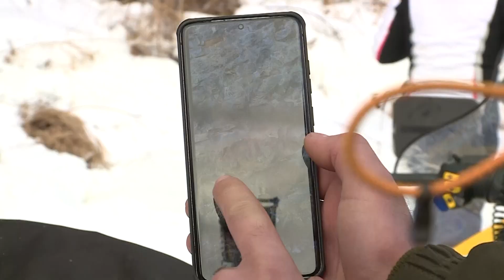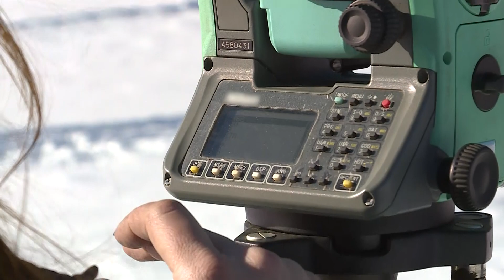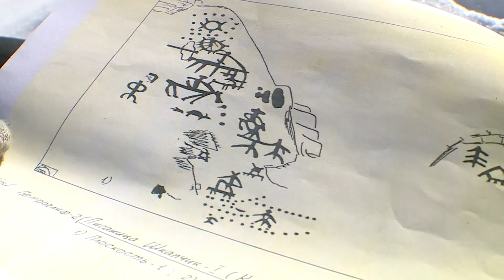Край без окраин. К древним берегам - часть 2